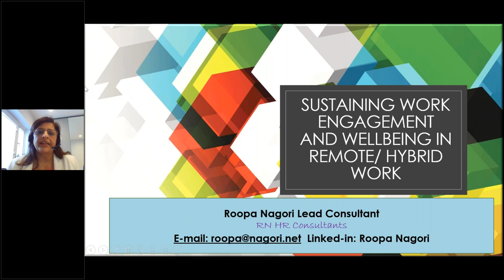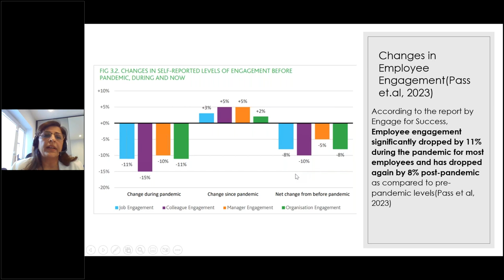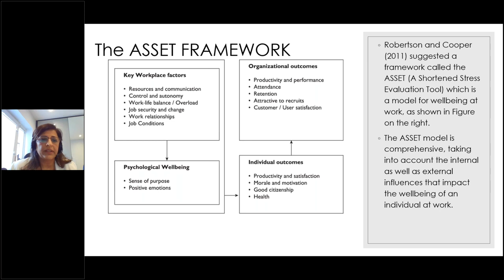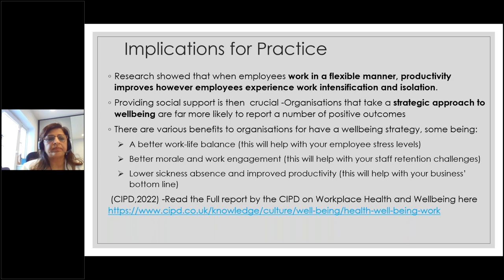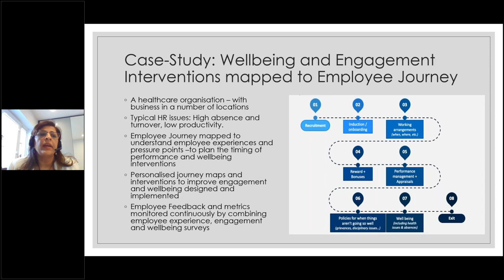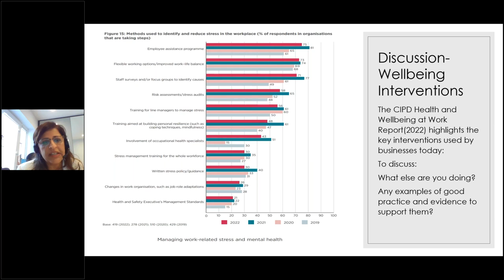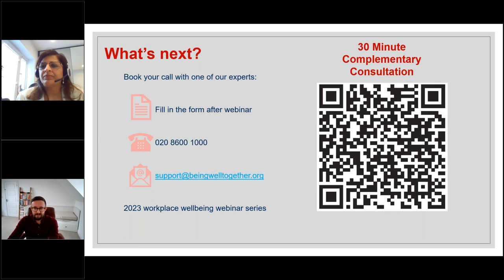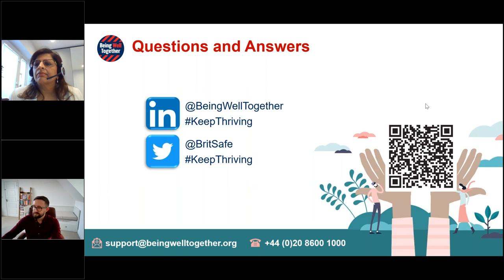Being Well Together Webinar - Sustaining Wellbeing and Employee Engagement in Remote and Hybrid Work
We all know that an engaged worker is a happy worker. And when we have happy workers, they’re more productive, they stay longer in an organisation, and they thrive.

Re-watch our lunchtime webinar, where Roopa Nagoria, Engagement and Wellbeing Consultant at RN HR Consulting and PhD Researcher at Coventry University, explores the topic of engaging remote and hybrid workers in our new working world.

Attendees gained knowledge on how to better engage with their employees, wherever they might be located, and whether they are remote, hybrid or site workers. During the session attendees learned:

+ What affects employee engagement
+ How employee engagement can minimise work intensification and improve wellbeing, and
+ What your organisation can do to improve employee engagement.